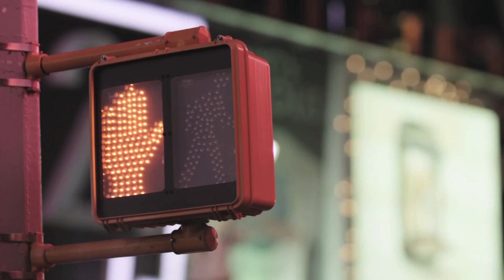Disney Vacation 2012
Im using this video to surprise my kids for our disney world vacation